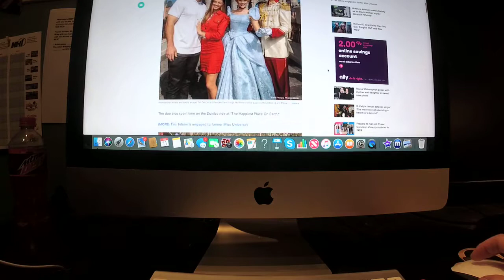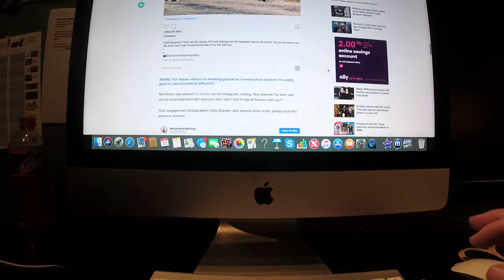Hollywood Dirt Report